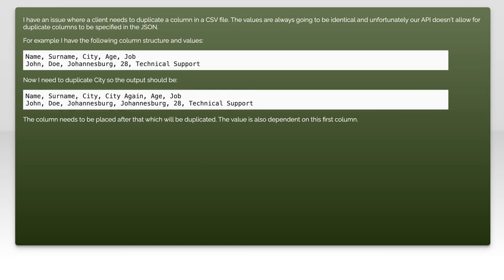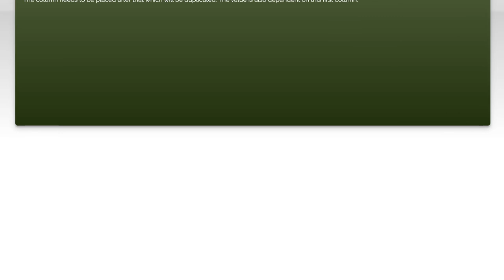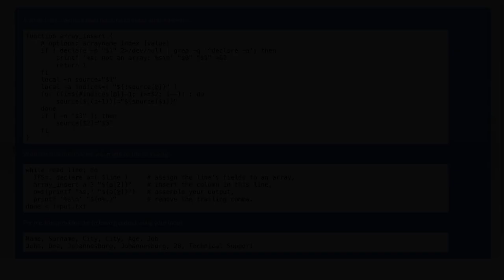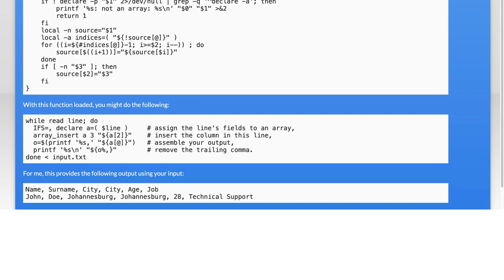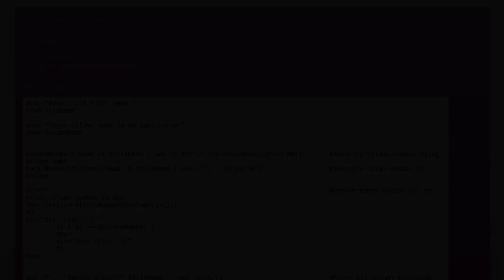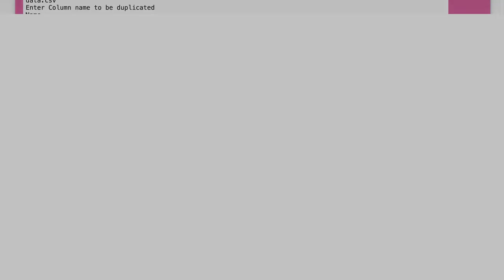How to Duplicate a CSV Column in Bash: Step-by-Step Guide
In this video, we’ll explore a practical and efficient method for duplicating a column in a CSV file using Bash. Whether you're managing data for a project or simply looking to streamline your workflow, mastering this technique can save you time and effort. Join us as we walk through each step, providing clear explanations and examples to help you easily replicate any column in your CSV files.

Today's Topic: How to Duplicate a CSV Column in Bash: Step-by-Step Guide

Related to: duplicatecsvcolumn, bashtutorial, csvmanipulation, bashscripting, step-by-stepguide,